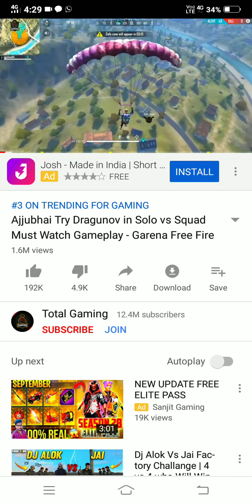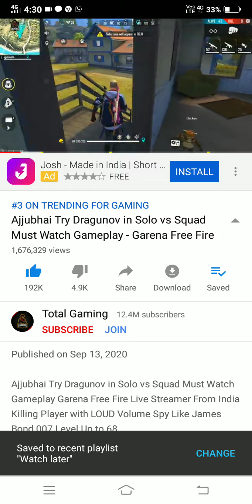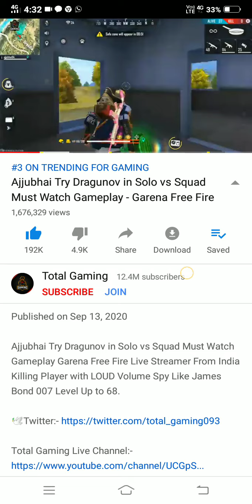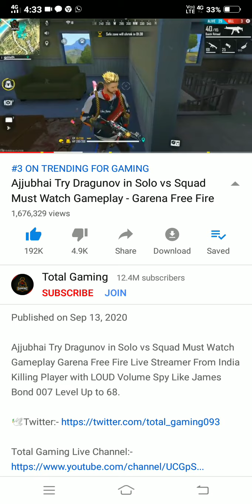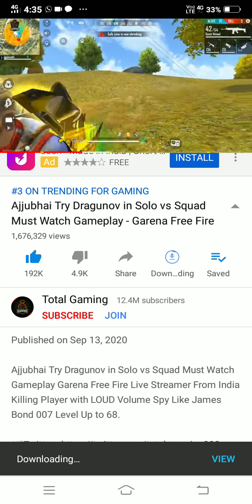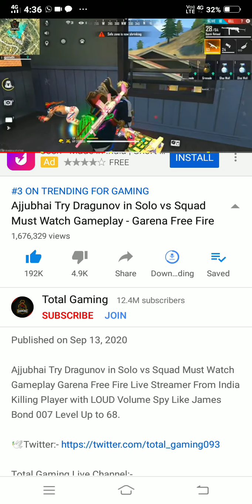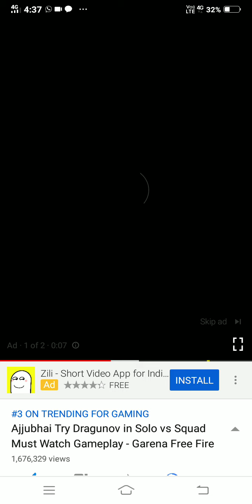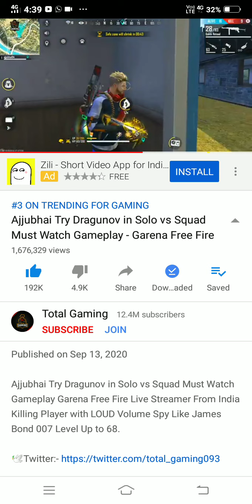September 14, 2020